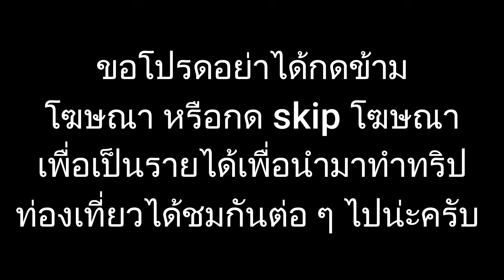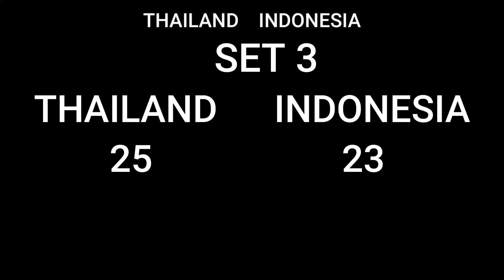2024 SEA Women's V.League : KORAT : THAILAND vs INDONESIA : FULL MATCH : live score